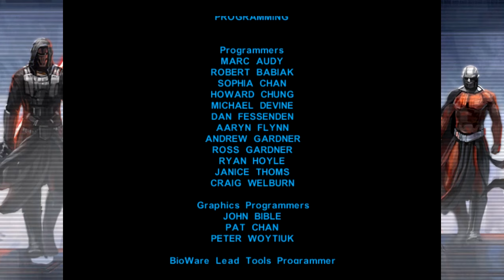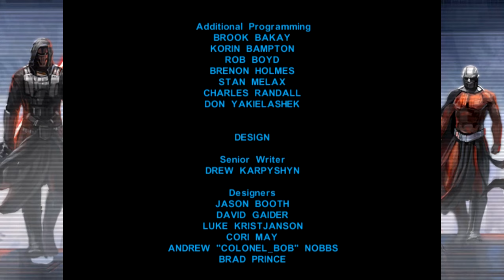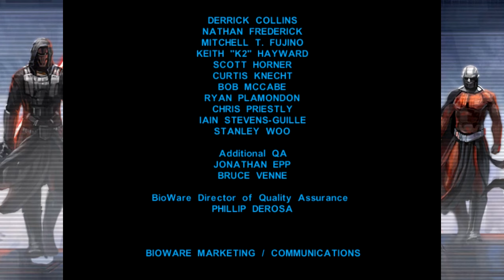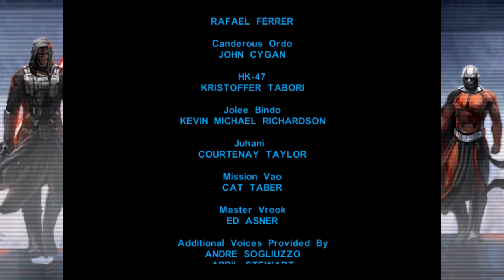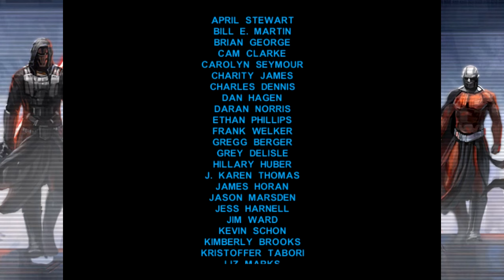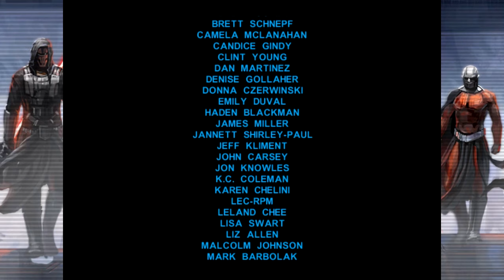Let's Play Star Wars: Knights of the Old Republic Episode 41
Episode 41 Malak VS Revan